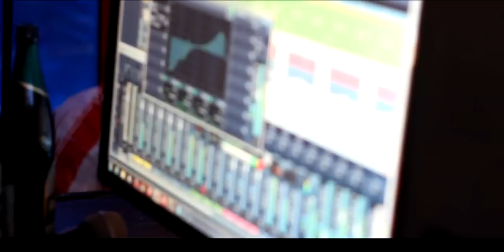Creeping Coward stellt sich vor !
Creeping Coward aus Frankfurt Oder stellt sich vor, leider nicht komplett gewesen da das ganze eher spontan war.